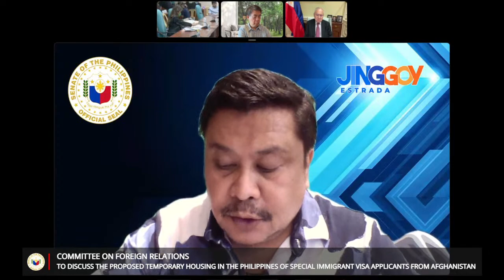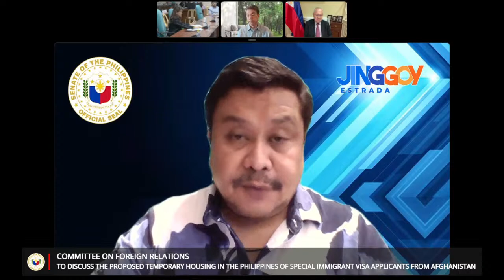Committee on Foreign Relations (June 16, 2023)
Agenda: To discuss the Proposed Temporary Housing in the Philippines of Special Immigrant Visa Applicants from Afghanistan